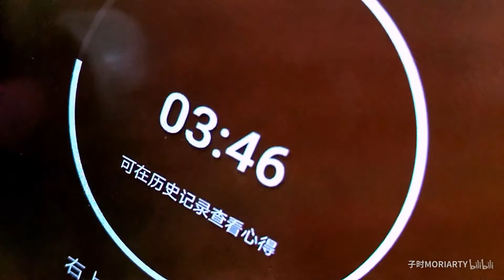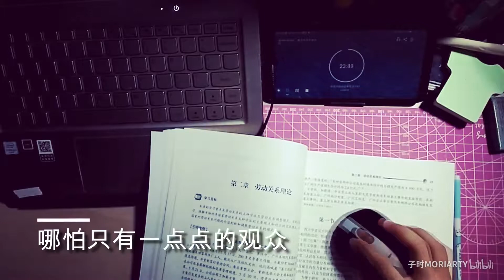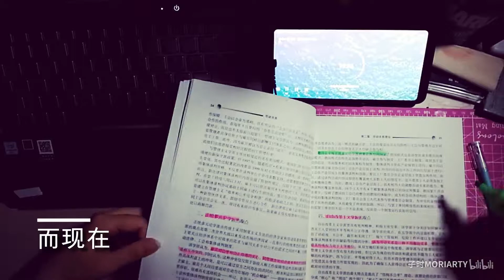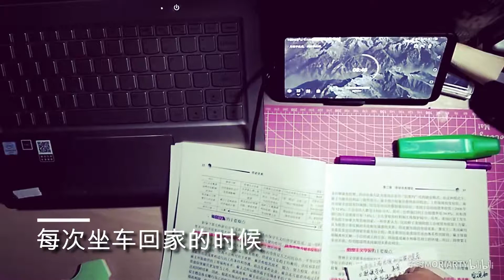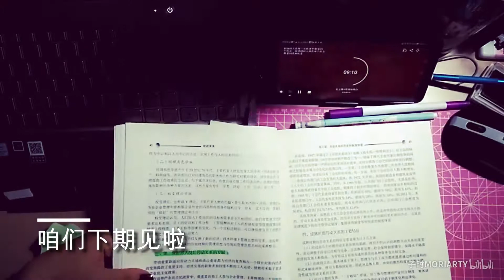vlog7& study with me蓝色即是开始